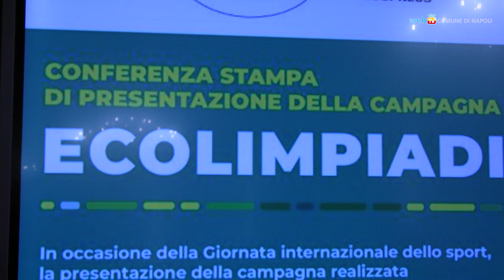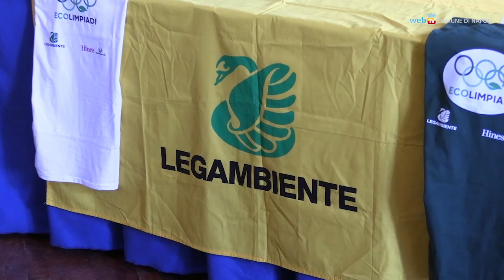Ecolimpiadi, prima tappa a Scampia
Una grande manifestazione sportiva che promuove la scoperta e il rispetto dell'ambiente naturale, con allestimenti eco-sostenibili a basso impatto ambientale: il 13 aprile allo Stadio “Antonio Landieri” di Scampia cominciano le Ecolimpiadi.